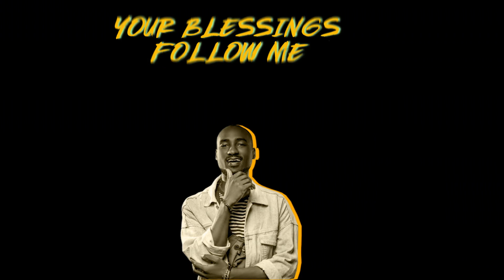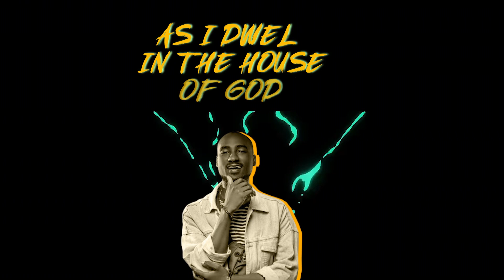Blessings - | Davis Vinto ft Stim Dancers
Surely Goodness and Mercies shall go with me all the days of my life as I dwell in the house of the LORD forever. Psalm 23:6